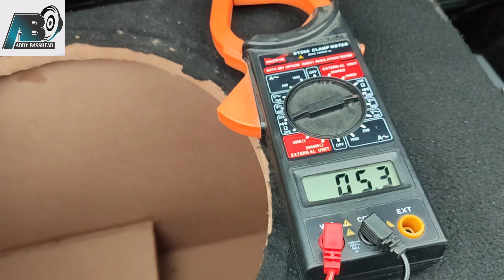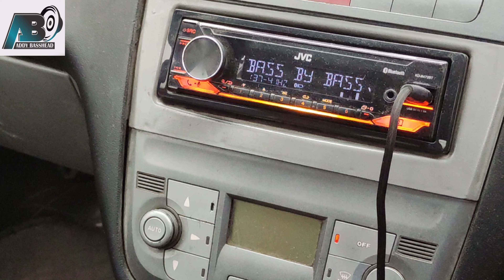Installing SPUNK Audio 1000 RMS in my car ll सुनोगे तो जानोगे इसकी quality l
Spunk Audio tyco 1k series
Best for those who prefer both lows and loud from single subwoofer. Punch quality is excellent